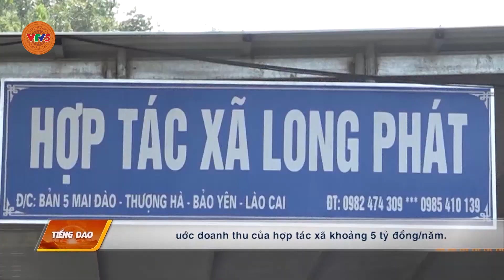[TIẾNG DAO] KHỞI NGHIỆP TỪ VƯỜN ƯƠM | VTV5